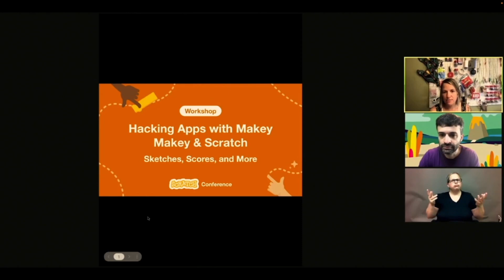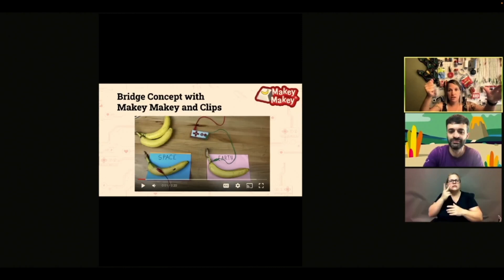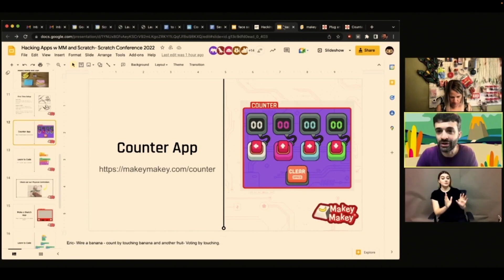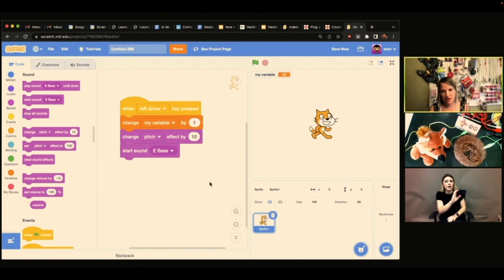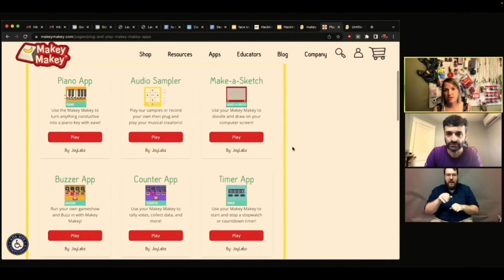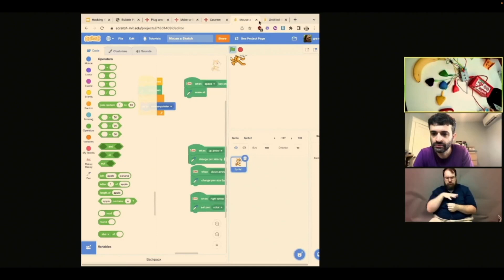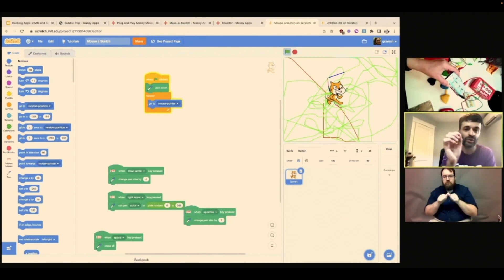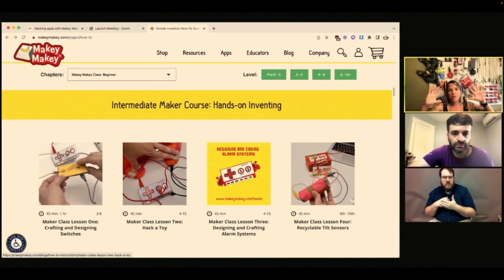Hackeando aplicativos com Makey Makey e Scratch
Junte-se a Eric e Colleen para aprender como você pode usar o Makey Makey e o Scratch juntos para fazer projetos simples de som e movimento, controladores físicos estranhos e malucos e incorporar hacks Scratch com suas invenções Makey Makey para um mundo de diversão.

Apresentadores: Colleen Graves (Makey Makey / Joy Labz), Eric Rosenbaum (Scratch Foundation)